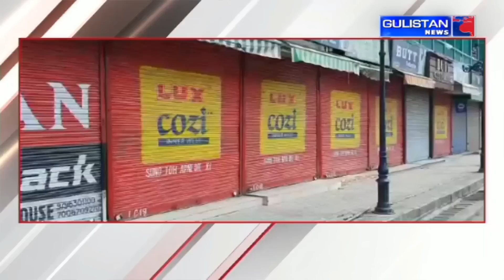UrduKhabarnama || JammuAndKashmir || Gulistan News